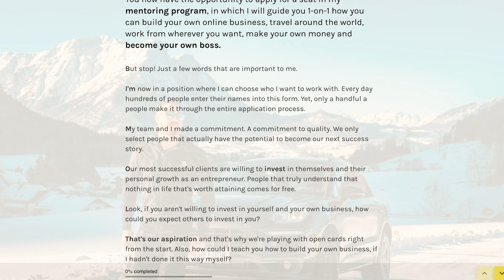How To Build A 5-6 Figure A Month Business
If you want to build a freedom business and want to make around 100k per month, 200k per month or beyond that, then this video is for you.